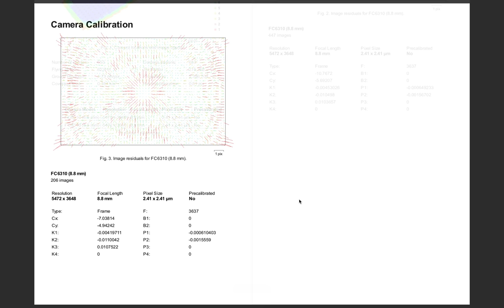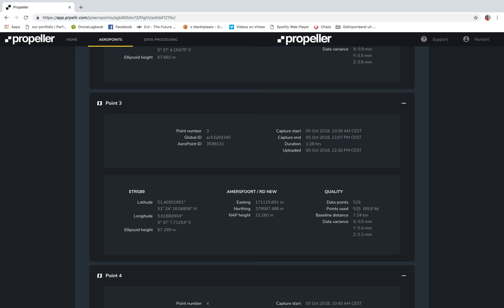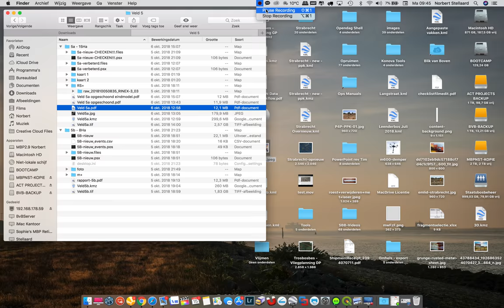Accuracy PPK Phantom 4 Pro flight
BlikvanBoven BV is a Dutch market leader in the field of commercial drone operations. You'll find our work at customers like IKEA, Vodafone, Shell etc.
Recently we finished a huge governmental project in The Netherlands in which we made use of the PPK Phantom 4 Pro solution. A very accurate and cost efficient way of high end mapping...